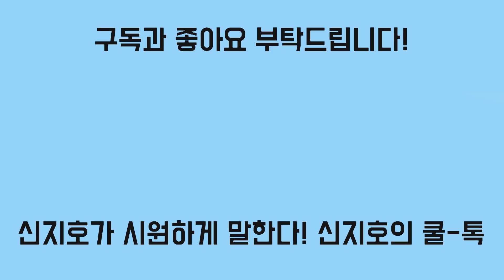[신지호의 쿨-톡] 중광 스님, 윤석열 관상 보고 "장차 크게 될 놈"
둘 다 주당, 강원도 산사 돌며 술잔 기울여